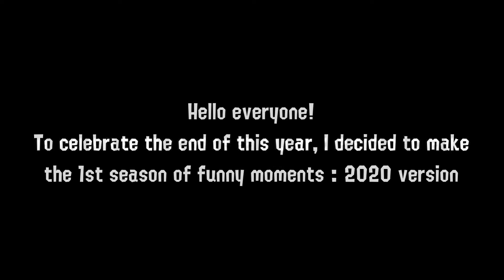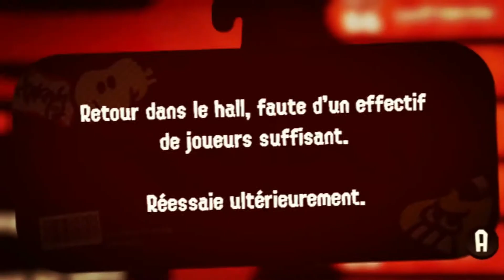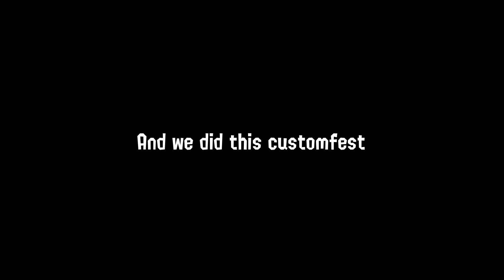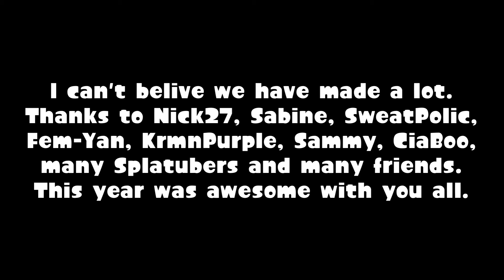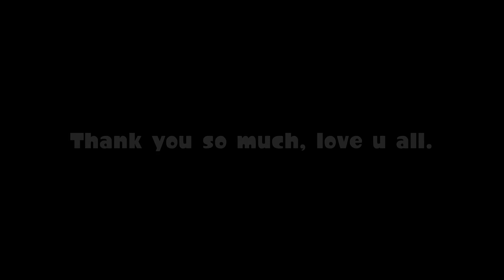Splatoon Funny Moments Season 1 : New starts from a pandemic [2020 rewind]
From a pandemic to a new start. We've got throught so many things, whether it was bad or good. Nick27 & Sabine customfest was an awesome moment. That year wasn't that bad. Remind yourself that if the Covid-19 didn't exist, I couldn't grow up like where I am now. Thank you for this year. Luv U all 💙💜☁🚫
Support :
Timestamps :
0:00 Funny Moments
12:36 Nick27 vs Sabine